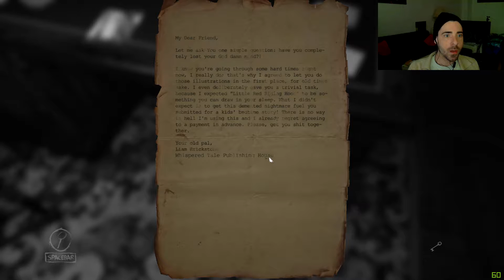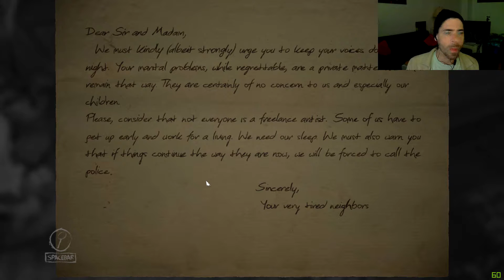Layers Of fear [02] Langsam geht's los...[Facecam]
HINWEIS!
Ab heute jeden Tag mindestens ein bis zwei Folgen von Layers Of Fear.

Hinweis
Wenn euch das Spiel gefällt bitte kauft es euch im Original, und unterstützt die Spielehersteller.

Viel Spaß und haltet die Öhrchen steif.
Euer Nock